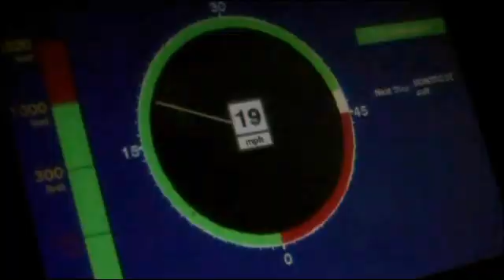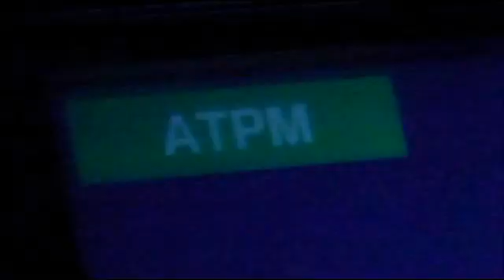Modernization of the L metro line in New York City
World first resignalling line with CBTC with uninterrupted passenger service. Thanks to its new "Trainguard MT CBTC" system, Siemens has achieved a worldwide first in terms of resignalling a line operating 24/7.